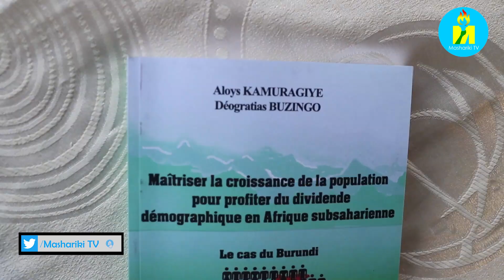Ni ryari irwirirana ry'abantu rishobora kuba ngirakamaro ku gihugu? Ni ryari riba ingorane?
Bisigurwa na Aloys Kamuragiye na Déogratias Buzingo mugihe bariko basigura ibiri mu gitabu banditse ku bijanye n'igwirirana ry'abantu mu Burundi na Africa: "Maîtriser la croissance de la population pour profiter du dividende démographique en Afrique Sub-saharienne"